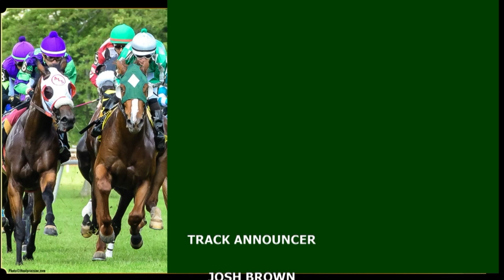REPLAYSHOW0 06 15 23